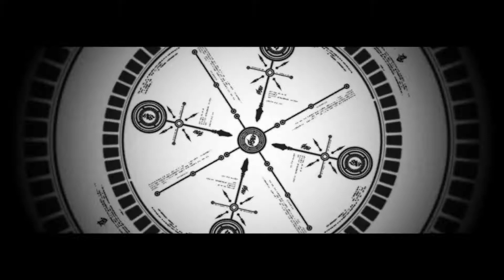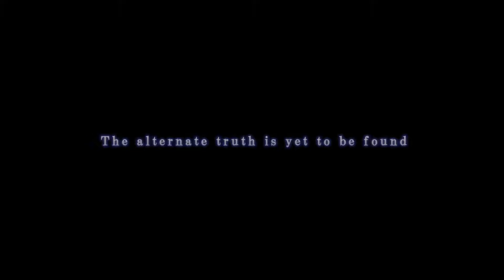BlazBlue Calamity Trigger ep.20-Throwing Away the Plot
Today we finish off Arakune's story. Looks like we won't be getting the details of this until much later